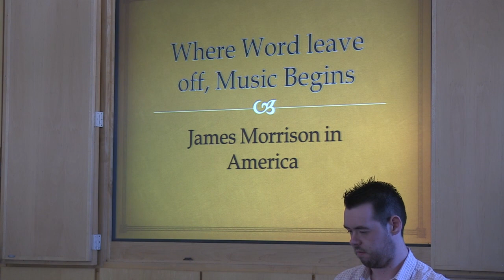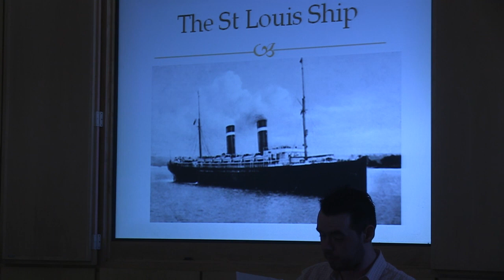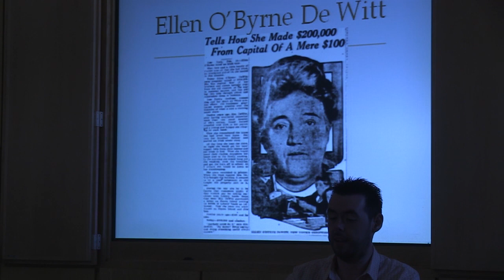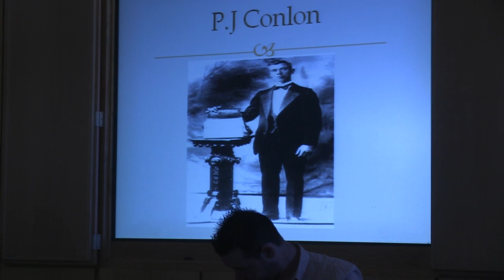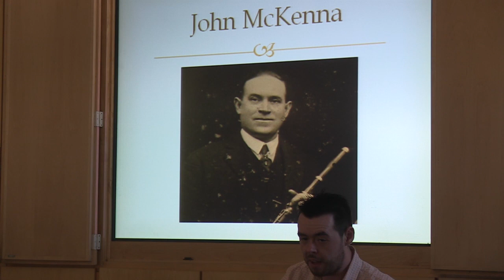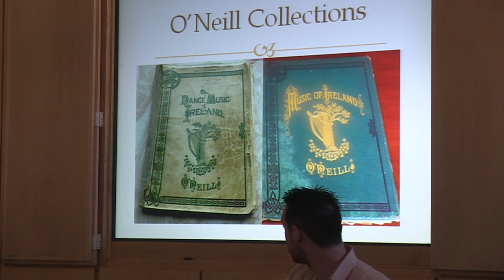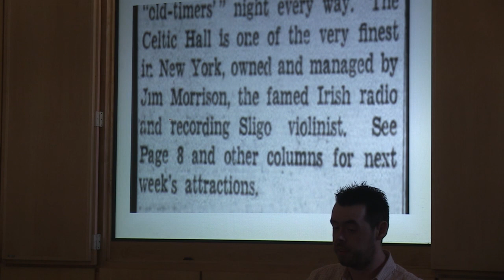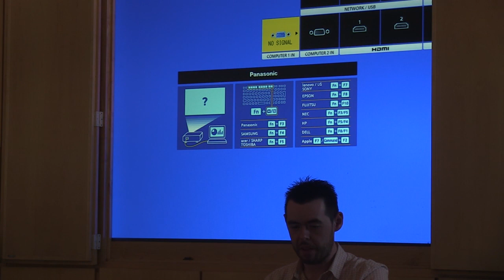Sligo fiddle player James Morrison's life in America / Daithí Gormley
Presentation on the Sligo fiddle player James Morrison's life and musical career in America / Daithí Gormley, speech in English . ITMA field recordings of Fleadh Ceoil na hÉireann 2015, Sligo.  CID: 219928
Table of Contents:
00:00 Sample track 'The Irish Girl; The Musical Priest'; opening remarks on Morrison's early life in Ireland, his work as a teacher with the Gaelic League, his musical and social activities.
08:02 Emigration to the USA; settling into Irish-American life in New York City; the beginning of commercial recording of Irish music in New York; sample track 'The Provincial Hornpipe'
12:25 Morrison's recording career in New York; sample track 'The Humours of Bandon'; the influence of Johnny Gorman on Morrison's music; duet recordings with Galway melodeon player PJ Conlon; sample track 'The Tap Room; The Moving Bogs'
20:03 Morrison's duet recordings with Leitrim flute player John McKenna; sample track 'The Tailor's Thimble'; working as a music teacher and performing with Sligo fiddle player Paddy Killoran; playing for dances in New York
27:35 Transitioning from music rooted in the Sligo tradition to more commercially-orientated dance band work; the impact of the Wall Street crash and Great Depression; sourcing tunes from printed collections
32:47 Running the 'Celtic Hall' dance hall in the 1930s; issues in Morrison's personal life; teaching career in the late 1930s & early 1940s
37:57 Teaching with Co. Kerry dance master James McKenna; comments on Morrison's famous sharp intellect; concluding remarks; sample recording 'The Fisherman's Lilt'